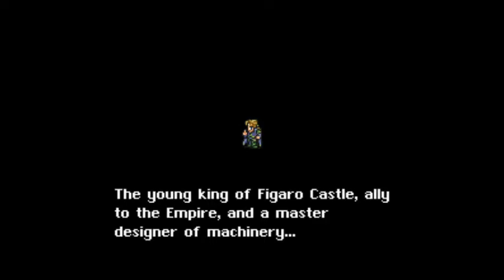[ITA] Final Fantasy VI - 02) Amici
Corollario della mia serie di articoli su Final Fantasy VI che potete trovare sul mio blog, questo longplay è stato realizzato per mostrare la storia del gioco in maniera più completa possibile.

Si tratta della versione SNES, quindi non presenta nessuna delle aggiunte della versione PSOne o Game Boy Advance, ma è stato ottimizzato grazie a una patch utilissima.
Non solo il gioco presenta una nuova traduzione che adatta i testi inglesi di Ted Woolsey del 1994 alle terminologie ormai conosciute dai giocatori della saga, ma soprattutto permette di sprintare con la pressione del tasto B, cosa che non era possibile nella versione originale.